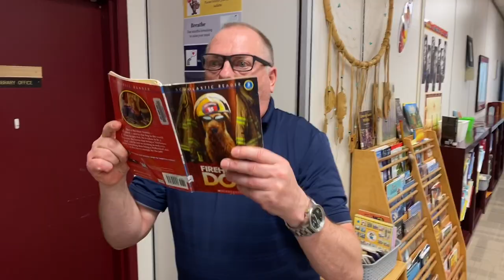Haunted Library at Beacon Hill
Is this the library from the TV show “Teen Wolf” in Beacon Hills?